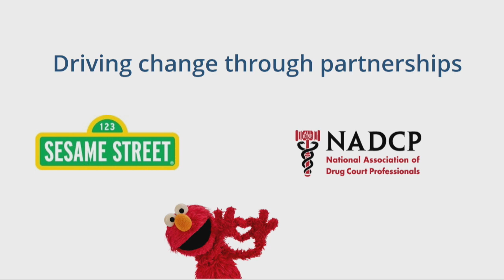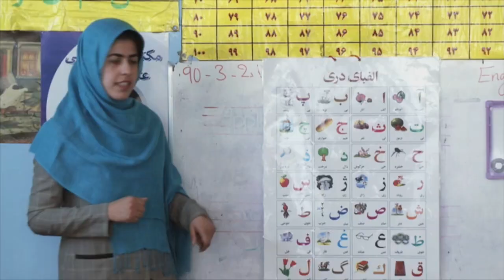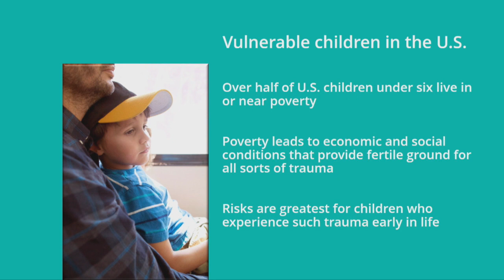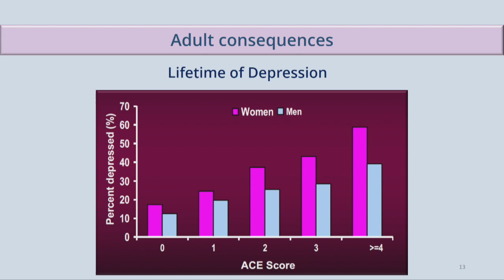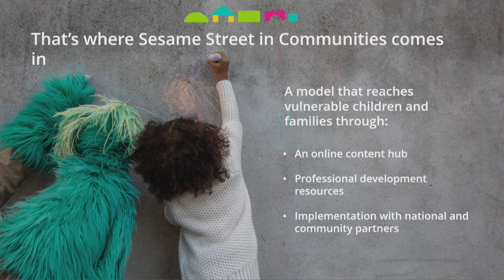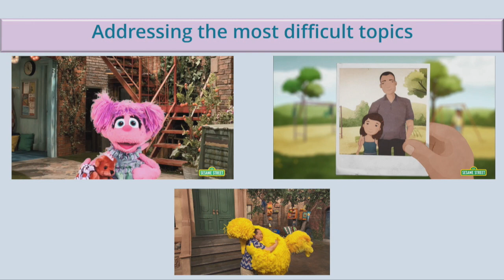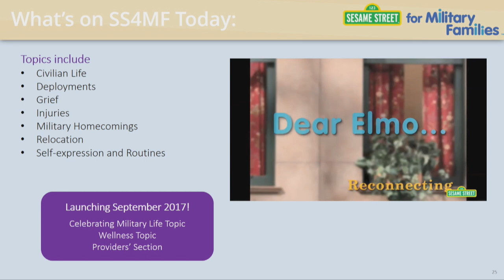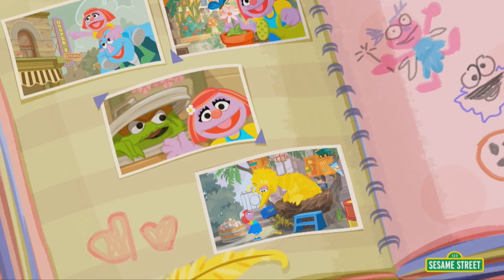Sesame Workshop's Jeanette Betancourt Presents to Treatment Court Professionals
NADCP's Advancing Justice has partnered with Sesame Workshop to connect treatment courts serving children and families with Sesame resources. The partnership was launched during the NADCP Annual Training Conference in Washington, DC.